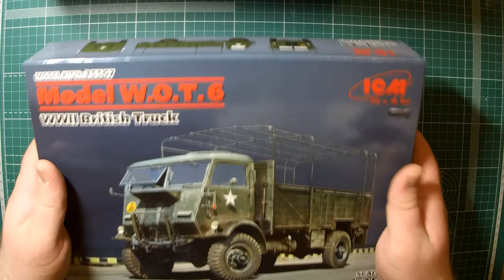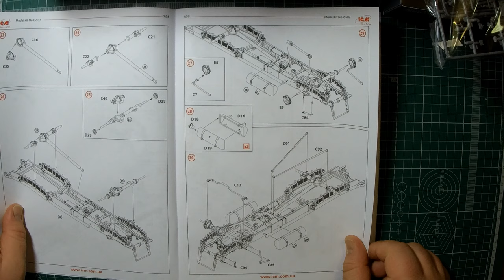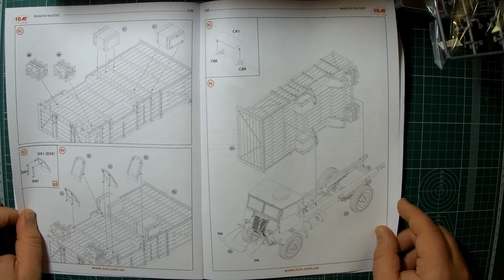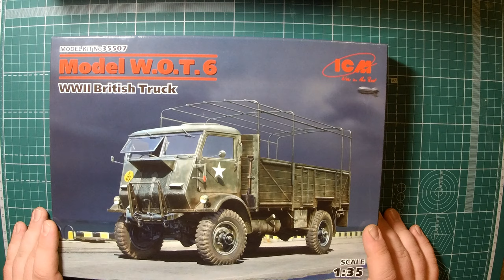Model W.O.T. 6, Британский грузовой автомобиль арт.35507 1:35